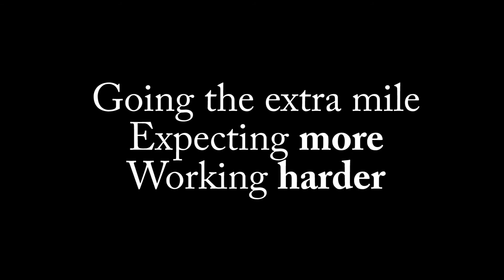New Location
Brief glimpse of us working on our new location!